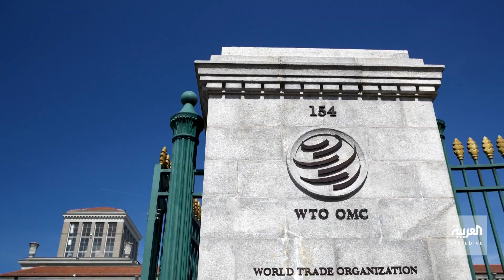نشرة الرابعة | محمد التويجري يقدم برنامج ترشيحه لرئاسة منظمة التجارة العالمية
نشرة_الرابعة | وصل مرشح السعودية لمنصب المدير العام لـ منظمة_التجارة_العالمية محمد_التويجري الى جنيف للمشاركة في اجتماعات المجلس العام للمنظمة، على أن يستعرض الجمعة المقبل رؤيته وبرنامجه لإدارة اعمال المنظمة أمام مندوبي الدول الأعضاء، يذكر أن التويجري المستشار في الديوان الملكي حاليا .. سينافس سبعة متقدمين آخرين سيقدمون عروضهم ابتداء من اليوم وحتى الجمعة
 منظمة التجارة العالمية يقدم برنامج رئاسته
ــــــــــــــــــــــــــــــــــــــــــــــــــــــــــــــــــــــــــــــــــــــــــــــــــــــــــــــــــــــــــــــــــــ